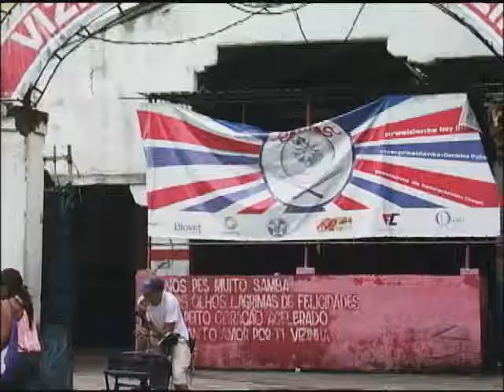Copa do Mundo - Via Legal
Obras na zona portuária do Rio de Janeiro estão mudando a paisagem de um bairro que há anos não recebia atenção do poder público.  Apesar das melhorias, alguns moradores estão sofrendo as conseqüências da desocupação de áreas públicas.